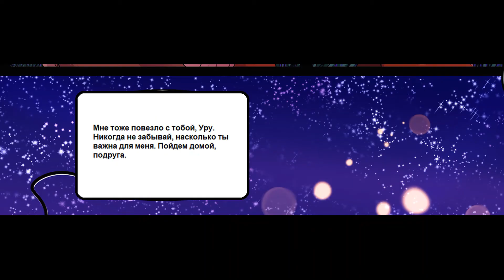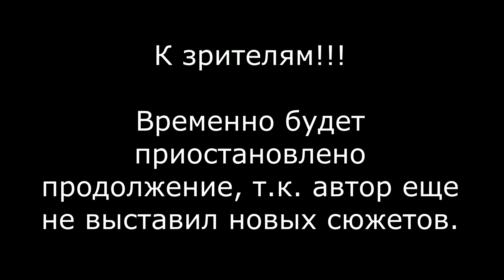Король лев. Эшелон 2. 5 серия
Новая жизнь только начинается для наших героев, при этом им предстоит побороть свой страх после той ужасной ночи...